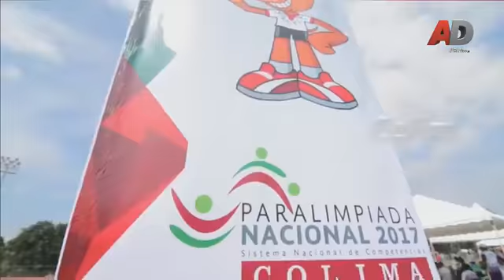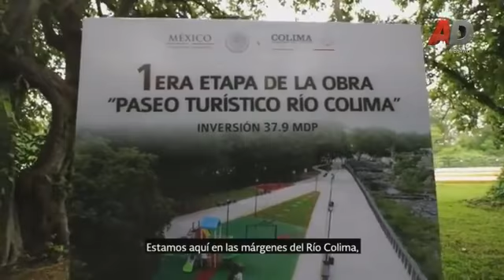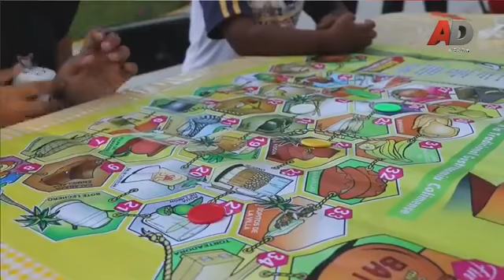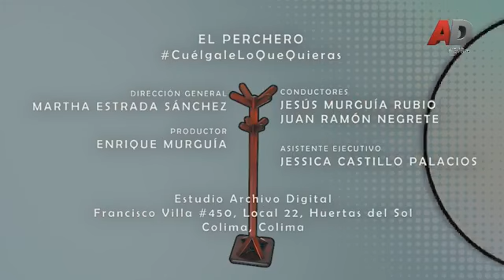Interactúa con Jesús Sánchez Romo Secretario de Desarrollo Urbano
Interactúa con Jesús Sánchez Romo Secretario de Desarrollo Urbano del Gobierno Estatal en la que da a conocer los proyectos del Parque Metropolitano, la zona militar y la campana en ElPerchero con Jesús Murguía & Juan Ramón Negrete participa y CuegaleLoQueQuieras!